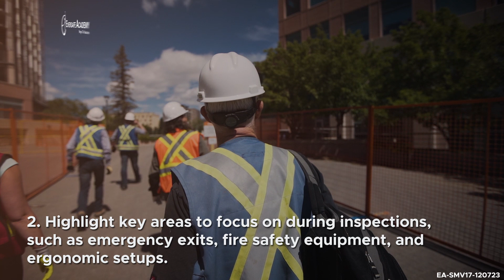How to Conduct Effective Workplace Safety Inspections - @EversafeAcademy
Welcome to Eversafe, where we are committed to empowering individuals with the knowledge and skills they need to thrive in today's rapidly evolving world. With a focus on practical, hands-on learning and a dedication to fostering a supportive learning community, we strive to create an environment that enables our students to succeed and excel in their chosen fields.

At Eversafe Academy, we offer various courses and programs across various disciplines, catering to beginners and professionals seeking to upskill or embark on a new career path. Our expert instructors bring a wealth of industry experience and knowledge, ensuring that our students receive high-quality education and insights relevant to the current industry landscape.

We make it easy to learn the right way!